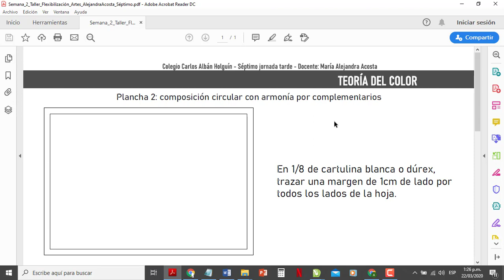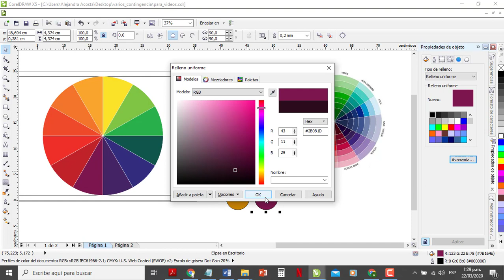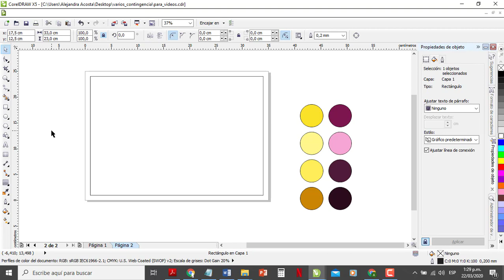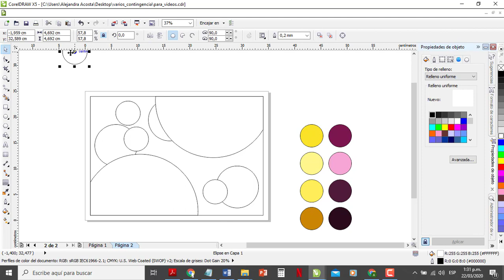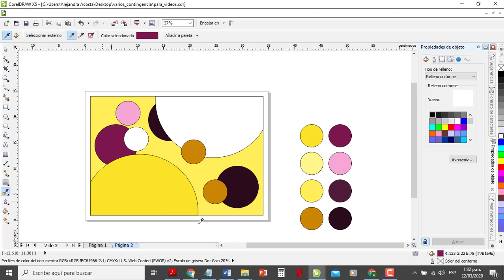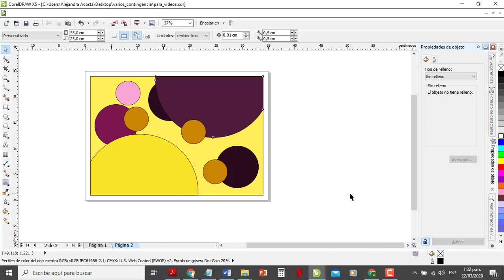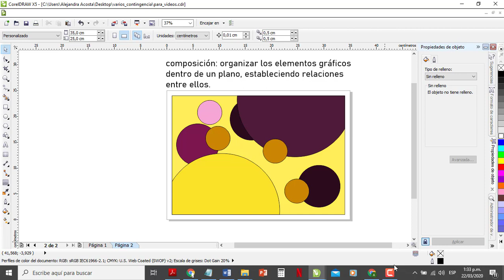Taller composición circular colores complementarios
En este video les explico cómo realizar el taller de composición circular, colores complementarios que debe ser realizado durante la segunda semana de trabajo virtual de flexibilización académica.

Una vez más, si tienen dudas, me pueden escribir a través de la zona de comentarios del blog o en su defecto, escribirme directamente al mail que también encuentran en el blog.